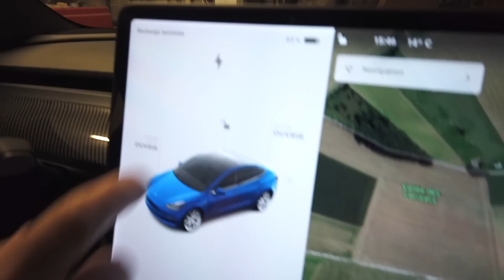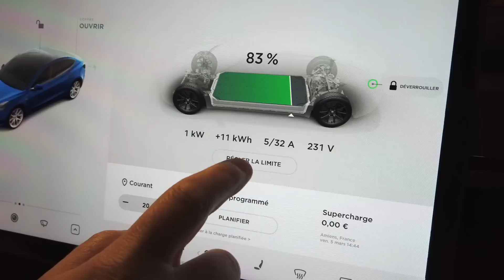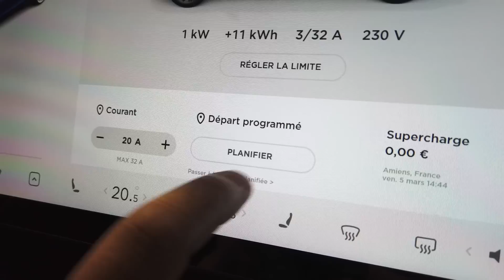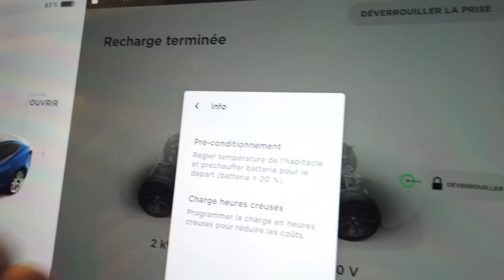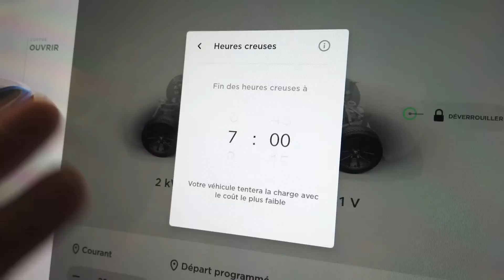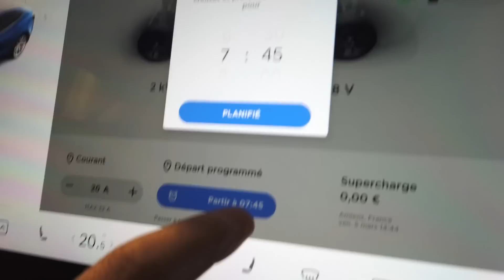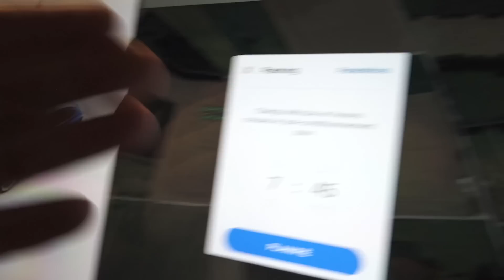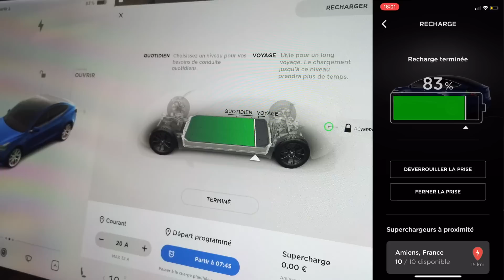Tesla Model3 et Y Tuto Flash : Programmation de la recharge et préconditionnement de la batterie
Dans cette vidéo, je vais vous expliquer le fonctionnement de la programmation de la recharge et le préconditionnement de la batterie.

Profitez de tous mes bons plans  :

💰20% sur tout le site  Arcoche.net et frais de port gratuits dès 25€ de commande sur arcoche.net : NICOLAS20

💰20% de remise sur le site YesLak avec le code NICOLASTESLA

💰18% de remise sur tout le site Tlyard avec mon code :  NICOLASTESLA

💰15% de remise sur tout le site PimpmyEv avec mon code : NICOLASTESLA

💰Vous pouvez utiliser mon code de réduction chez ACC pour obtenir 5% de remise : Le code : Nicolas Tesla

Vous pouvez me contacter sur instagram : nicolastesbluedicrous

Vous pouvez utiliser mon code de réduction chez ACC pour obtenir 5% de remise :
Le code : Nicolas Tesla

LUMIÈRE D'AMBIANCE ESPACE PIEDS - TESLA MODEL 3 ET Y

Spigen, Verre Trempé pour Tesla Model 3

Gonfleur automatique :

MICHELIN Cric Hydraulique Rouleur:

Clé dynamométrique :

Lecture des panneaux sur la Tesla model3 ! Mise à Jour 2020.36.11 La mise à jour espérée ?